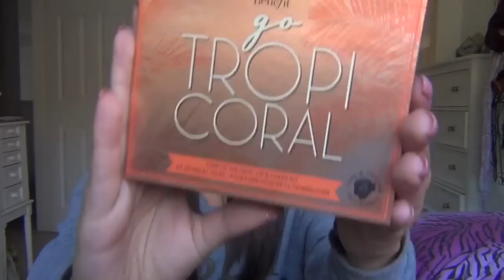Fall Favorites 2012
Yay! It's finally December and fall is over, so it's perfect timing to show you my fall products from this past season.

Products Mentioned:
Bath and Body Works Cinnamon Sugared Donut Candle
Bath and Body Works Pumpkin Cupcake Candle
Benefit Go Tropicoral
Revlon Nailpolish Copper Penny
Maybelline Color Tattoo Barely Beige
Nars Velvet Gloss Lip Pencil New Lover
Loreal Balm Plush Plum